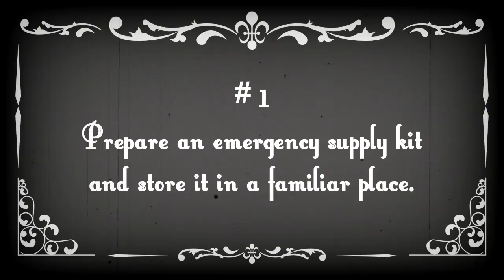Severe Weather Awareness: Family Preparedness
It's that time of year! Is your family prepared for an emergency? Equip yourself with knowledge!